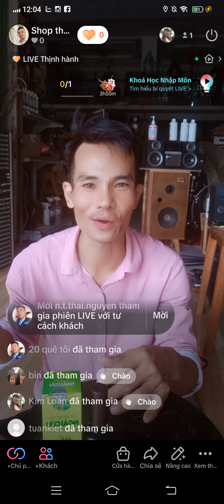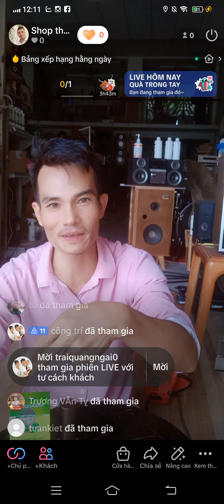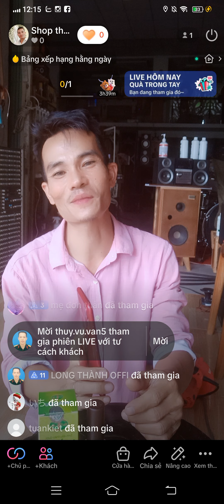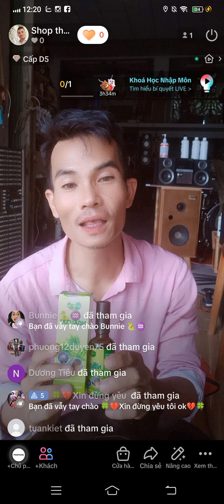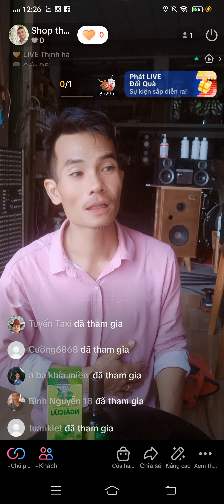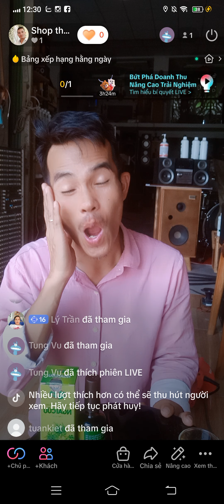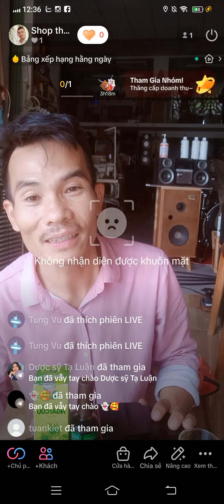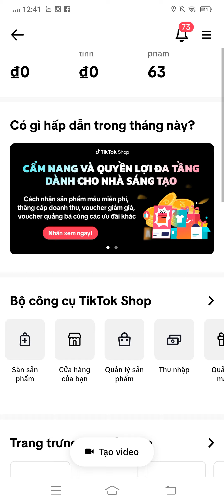Người lớn Cần biết không làm phiền con cái